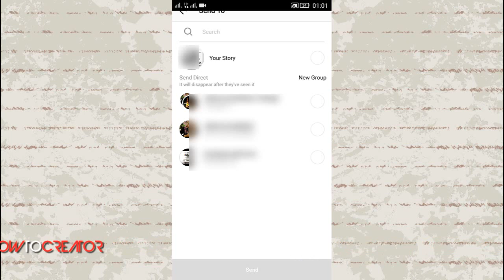How to add photos from gallery to Instagram story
Instagram is a mobile, desktop, and internet-based photo-sharing application and service that allows users to share pictures and videos either publicly or privately. You can capture, edit & share photos, videos & messages with friends & family on Instagram.

Steps :
1. Open Instagram App
2. Click Your Story
3. Pull up on the screen
4. Choose the photo you want to upload
5. Click SEND
6. DONE